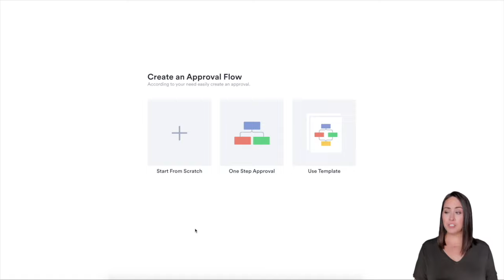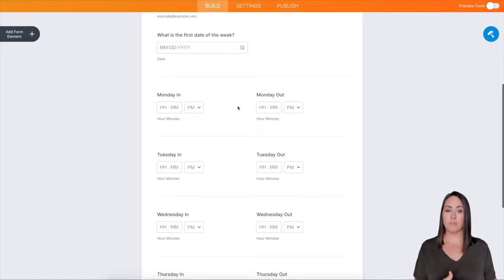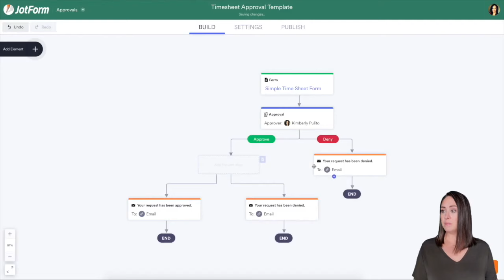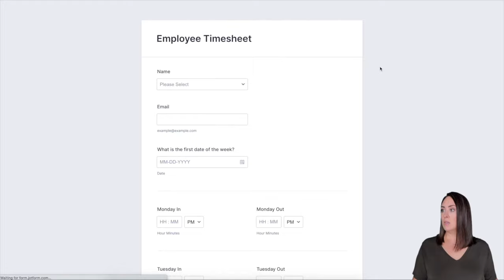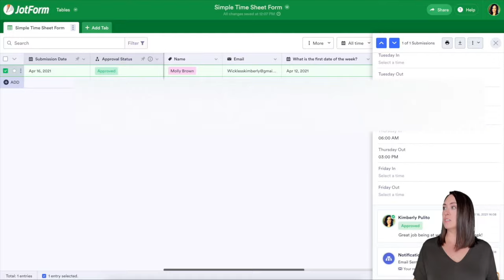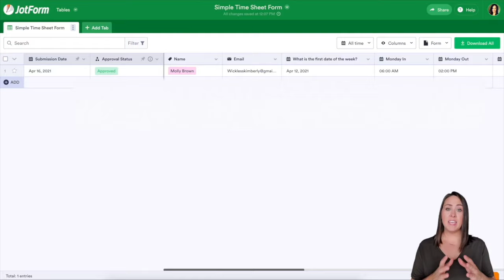How to approve timesheets seamlessly with Jotform Approvals workflows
Jotform Approvals has evolved into Jotform Workflows, offering all the approval features you’re familiar with, plus new tools to automate entire processes.
Jotform Workflows is designed to bridge the gap between traditional business process management and workflow software. It includes:

*A no-code workflow automation tool to turn your forms into workflows
*Conditional logic-based integrations with popular third-party apps
*Automatic payment form triggers from initial submissions
*Task assignment automation for internal or external collaborators based on predefined triggers

The approval feature remains fully supported, now enhanced with new capabilities to streamline and expand your workflows.  Explore Jotform Workflows
If you’re in charge of approving timesheets at your company, find out how our newest product Jotform Approvals can streamline and automate your HR workflow. Join Kimberly Pulito in this Jotform tutorial to see how easy it is to set up a free timesheet approval flow for your company with our drag-and-drop builder!
LINKS & RESOURCES
👋 ABOUT JOTFORM
Hi, we're Jotform, a full-featured online forms platform that makes it easy to create robust forms and collect important data. Check us out
CHAPTERS:
00:00​ Introduction
00:22 Creating an approval flow
00:47 Using a timesheet template
01:05 Viewing and editing the form
01:36 Customizing the approval flow
03:35 Demonstrating the flow
05:22 Subscribe to Jotform